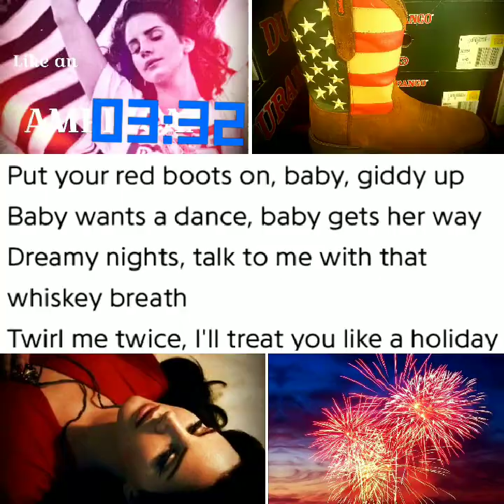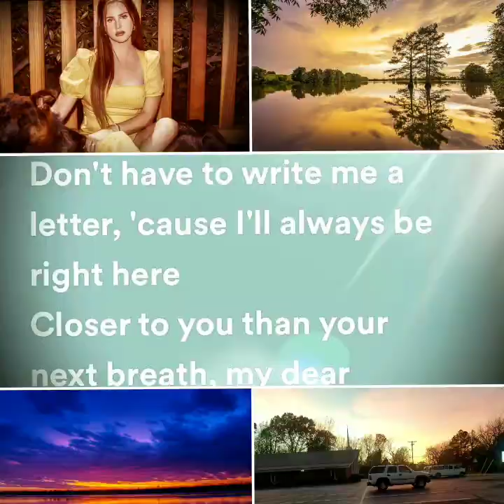If You Lie Down With My Lana Bad Bitch Boyfriend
Get your national anthem boots and giddy up boy. Give me a standing ovation you love my black bathing suit. I will treat you like my Venice Bitch summer is the air holiday. Dont say you over me when I know you not. I am a Wildflower Say To Heaven beautiful Blue Banister woman. A treasure in this world dont take it for granted.
       Talk to me with that whiskey baby.  Baby gets what way Cinnamon Girl. I found my way back in your loving heart.  Spin me around to my favorite Lana R& B song ballerina high. Light up like the fourth of July. We Old Money was built the long haul. Pick me at 8pm and take me to a Lana Del Rey concert.
     While I am waiting for my Lana Del Rey National Anthem boyfriend. I just dance to the beat of my Lana bad bitch. I am not trading my violets for roses. I will wildflower patiently wait.